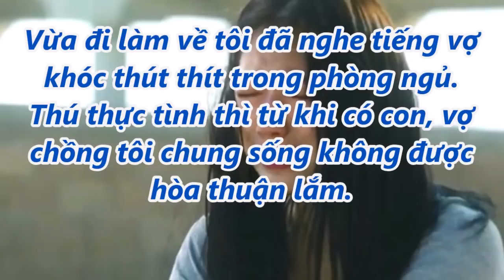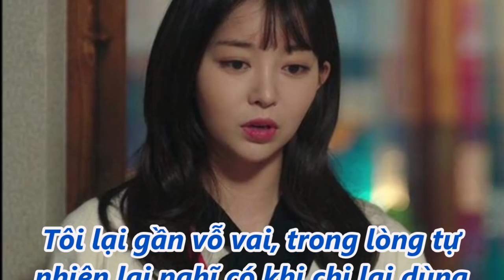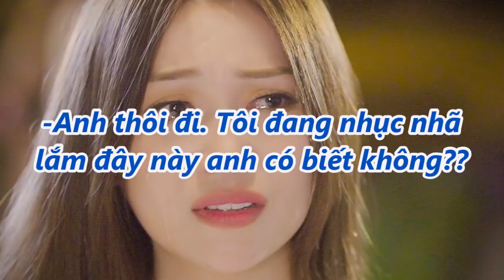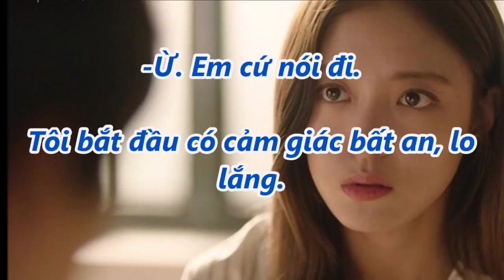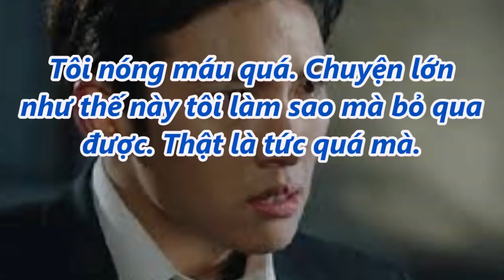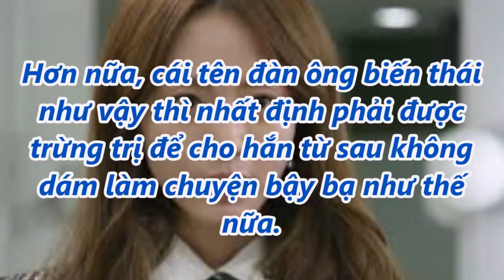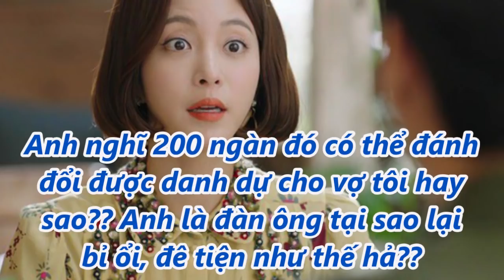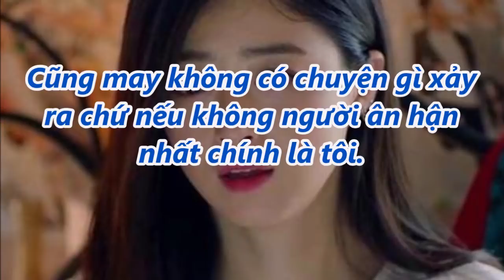Vợ bị sàm sỡ, chồng lao sang nhà lão hàng xóm thì gã: “Khi nãy tao đền cho vợ mày 200.000 rồi”